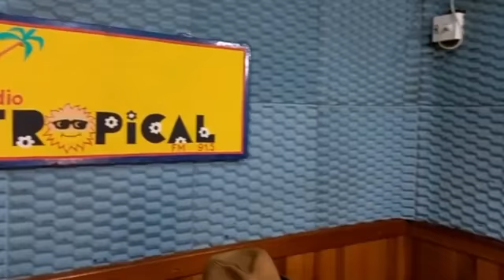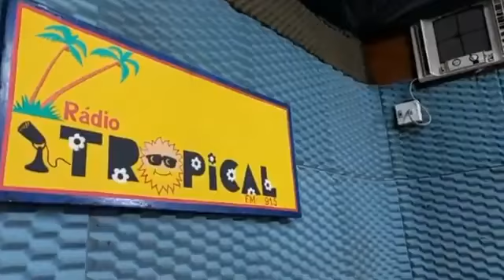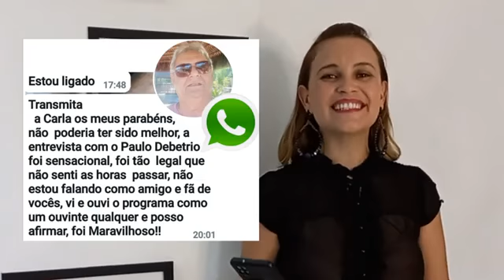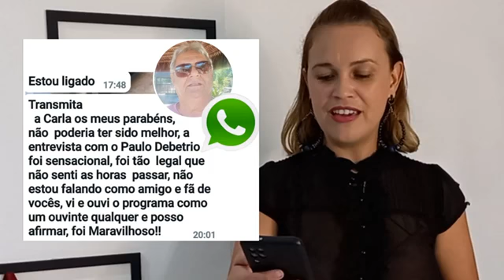Lu Trajano está de volta ao novo programa de Carla Barelli - Para Não!